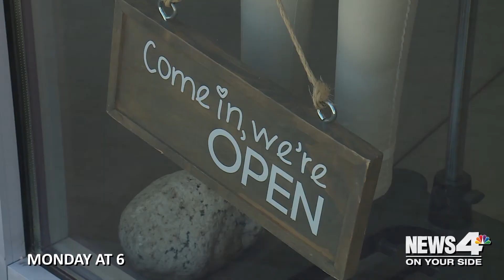UNEMPLOYMENT MON 30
News 4 investigates unemployment and getting back to work.